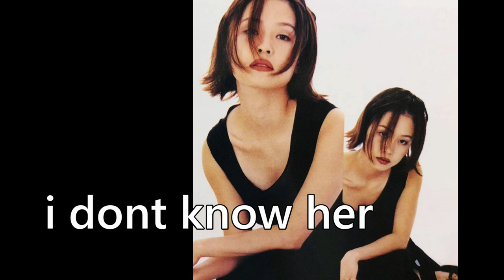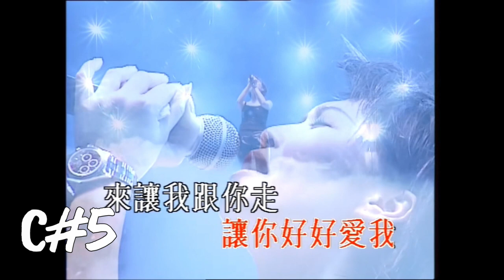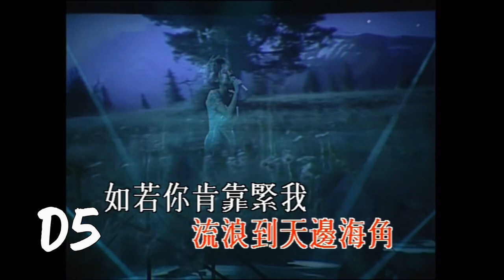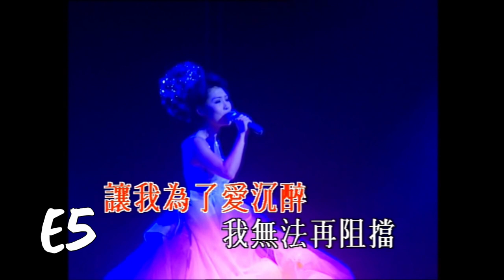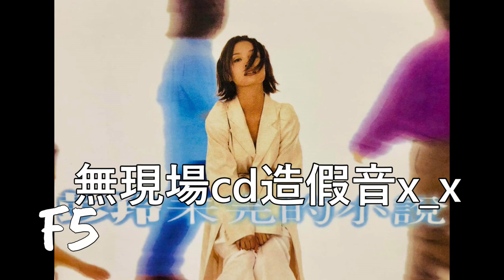【香港平衡混聲女皇之戰】王菲 Faye Wong (王靖雯) vs 彭羚 Cass Phang - C5-F5!! 北京菲大戰退休00？！會是菲菲女皇秒殺不知名00嗎？不過通通都不如我家仙女陳蕾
炒菲菲和00的冷飯哦